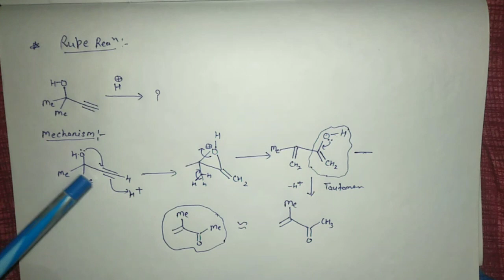Rupe Rarrangement The Chemistry Students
Rupe rearrangement
practice Questions
this question put up from J.M. Coxon book
which very help book for organic Chemistry